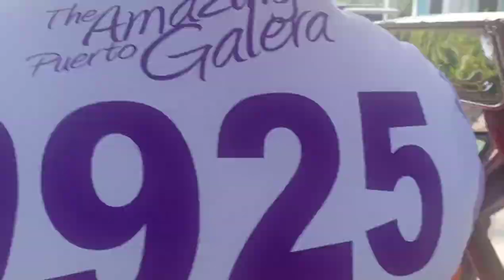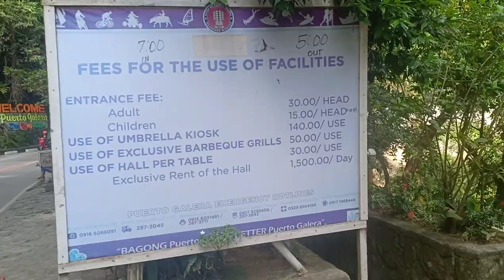Puerto Galera (part 2) - my very first vlog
trip to tamaraw falls